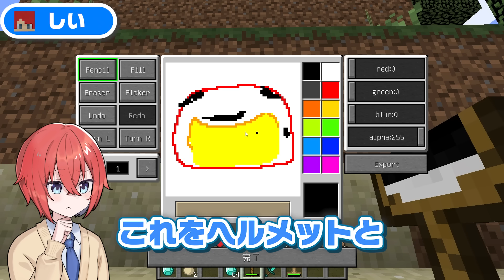絵で描いたものがもらえるチートバトル！【まいくら・マインクラフト】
最近お絵かき系おおいよね！！
たのしいの！✨

youtube落ち着いたらイラストの勉強もたくさんしたい！！！！！！とおもっています。

長期休み以外は毎日投稿ではなくて月、水、金、土、日の週5本投稿にします！よろしくお願いします！

超リスペクトまいぜんシスターズ

🐥使用しているデバイス🐥

🐥illust
モツ煮缶先生